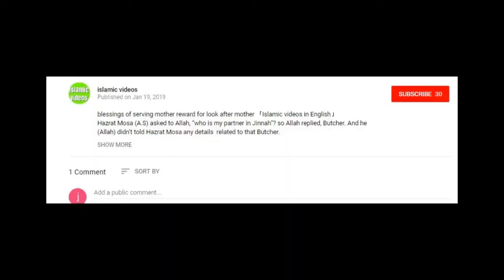Top Austrian court lifts headscarf ban in elementary schools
1 wazifa for good cooking making your food taste delicious

2  Brief Biography of imam Al Bukhari

3  Brief documentry of Hazrat Umer Farooq